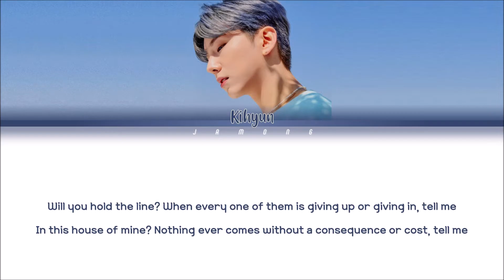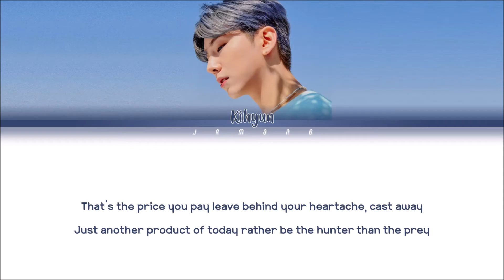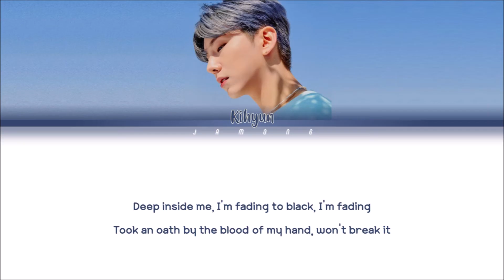MONSTA X Kihyun (몬스타엑스 기현) - Natural (Imagine Dragons) [Color Coded Lyrics]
by Jamong

•Artist : Imagine Dragons (Cover by Kihyun 기현)
•Song : Natural
•Release : 2018